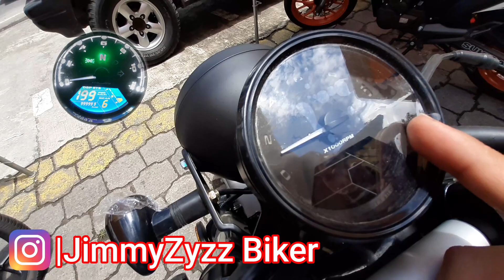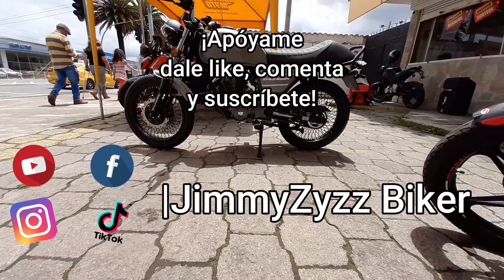⚡Thunder Bullet 150cc - Review Ficha técnica | Una cafe racer económica 😱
En este video conocerás las características y ficha técnica de esta café racer de la marca thunder con su modelo bullet con un cilindraje de 150cc.

Si eres de Ibarra y quieres que tu motocicleta salga en el siguiente vídeo envíame un DM a Instagram, Facebook o comenta en el vídeo.